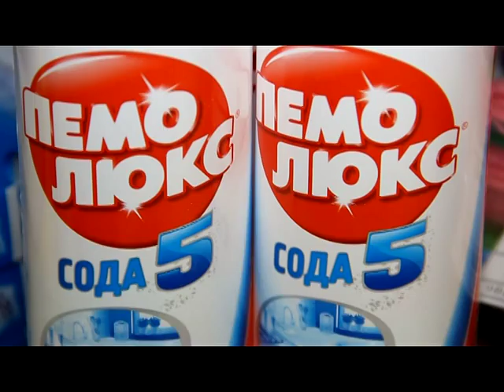Магазин "Хозяин" (принадлежности для пикников)